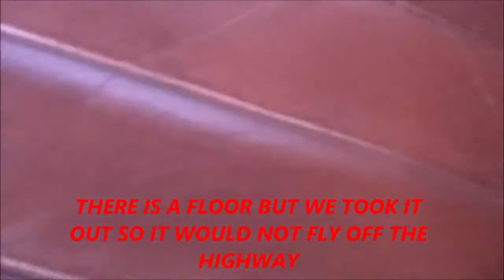My 1931 Ford Model A - Roadster (Old Video Footage) + Longnose.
This is a car built by my grandpa “aka” Poppy. Soon I’ll post videos on driving!

FYI. Longnose is my mothers car my grandfather built my mother.